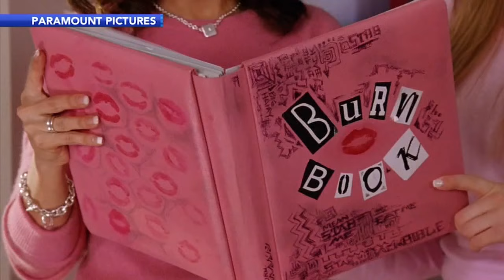'Mean Girls' film based on hit Broadway musical now in theaters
Over 20 years after the original film debuted, 'Mean Girls' is back with a new film adaptation based on the hit Broadway musical.